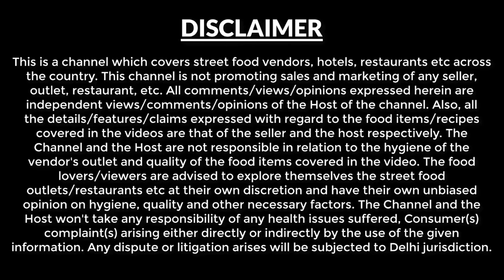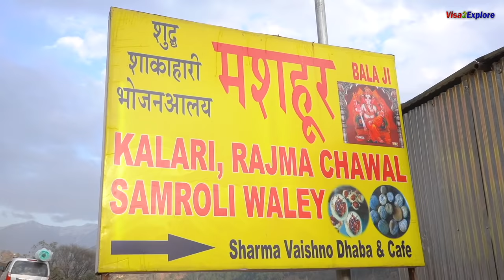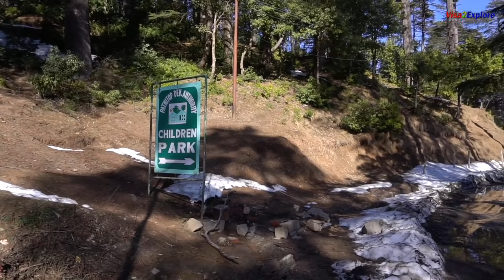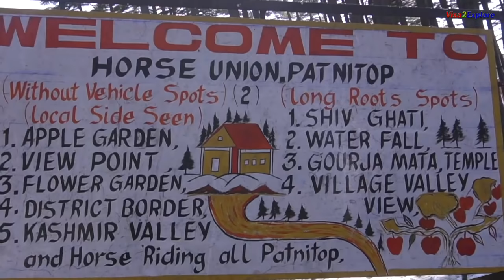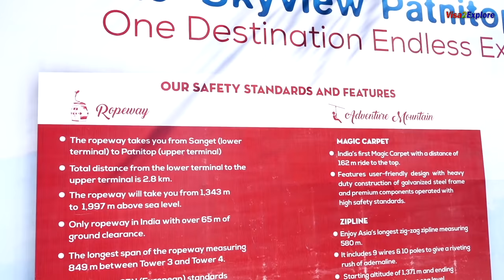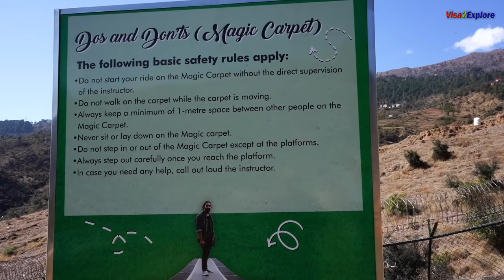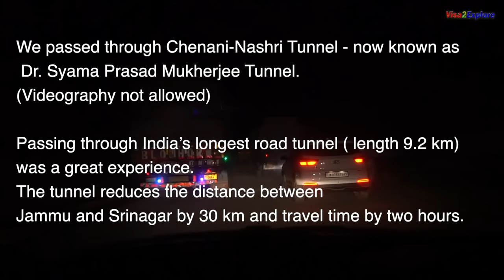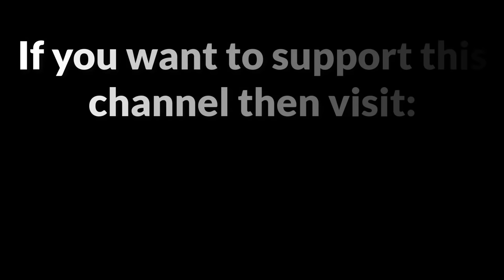EP 3 katra to Patnitop | Kud Patisa, Natha top | Peerah Rajma chawal Jammu tour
Patnitop is a famous hill station near Jammu. Many travellers club VaishnoDevi trip with Patnitop. Peak season to go there is Dec to mid feb is you want to see snow.

Date of this journey - 13th feb we reached Patnitop and on 14th feb we moved to Jammu in 2nd day of the day.

March to April is off season.

May to June is again peak season because this place is cold in comparison to other places of North India.

On 13th february We started our journey from katra to patnitop.
 Distance is about 85 km, we took a private taxi for our journey.
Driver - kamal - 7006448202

Ashok Guide who helped us move around Patnitop - though there was no need for guide but we wanted to save some time. Number -  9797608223, 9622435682

Following are the details of places visited by us, during this tour.

On way to Patnitop Journey we took halt at Samroli

Sharma Vaishno Dhaba : These Dhaba’s are currently on the highway but sooner they need to relocate because road broadening works is going at this place.

Kaladi Kulcha with Bread - Rs 50

Zaika Sweets
Kashmiri Chai - Rs 10
Makki Ki Roti - Rs 10
Address - Samroli

Prem Sweets, Kud : This is 8 km short of Patnitop. Patisa of this place is very famous. In fact Prem sweets has as shop at Samroli as well but they send patisa at that shop from Kud only, my be water of this place has something that makes it so tasty.

Patisa - Rs 320 per kg
Chocolate - Rs 340 per kg

Hotel Holiday Inn: There are many hotels in Patnitop, we got double occupancy room at rs 2000 for a day mid feb is generally off season.
Address - Patnitop, Jammu and Kashmir 182142

Naag Temple
Address - Patnitop

Skyview
Ticket = 1150 per person

Peerah  is known for its Rajma Chawal serving with Desi Ghee, we went to a Random Shop, as it was on Highway, due to expansion of Highway, these shops will be relocated to some other place as informed by local over there.

Peerah rajma chawal - Rs  100 per plate.
Peerah is very famous for Rajma chawal as they serve it with ghee. We Travelled 30 km extra distance for Peerah Rajma chawal, but i think the experience and taste was worth the extra journey.

Paneer Pakoda: we halted 40 km short of jammu to have Paneer Pakoda, this is the place which was a lot visited by travellers when the old tunnel between Jammu and Srinagar was active but now with new tunnel in place, lesser people halt here.

people who know about this place still halt and enjoy the famous paneer pakoda at this place.

thanks
harish bali